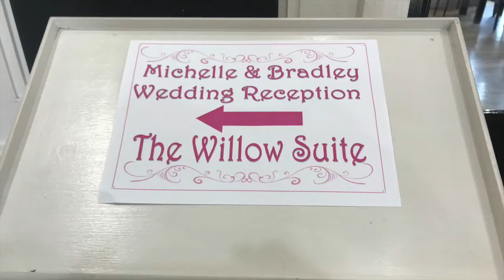Singing Waiters - The Ultimate Singing Waiters Review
A boring reception! We won't allow it! :)

That's why we get all your guests involved in the fun.

Please like the social networks.